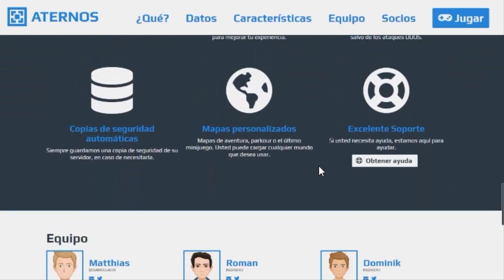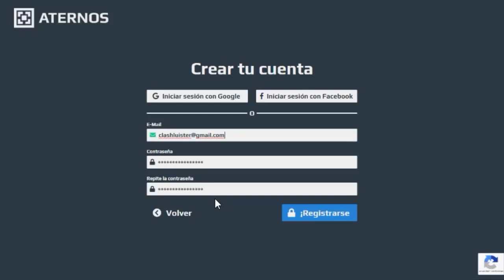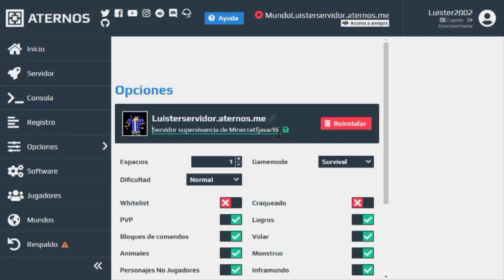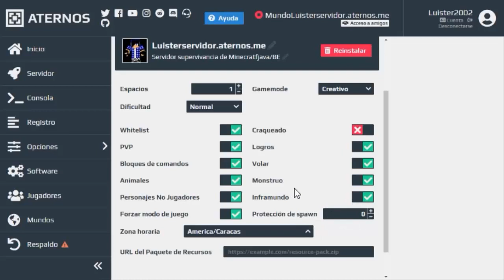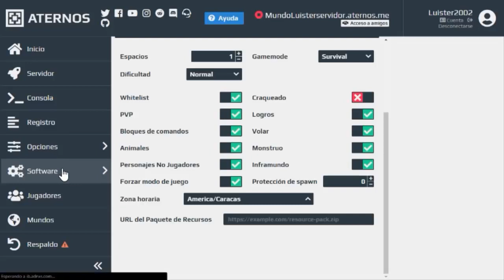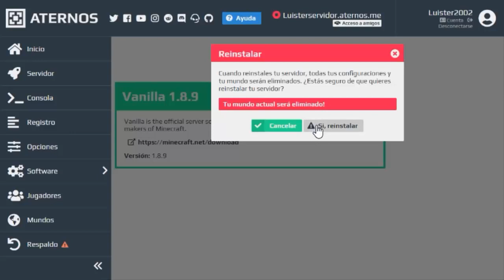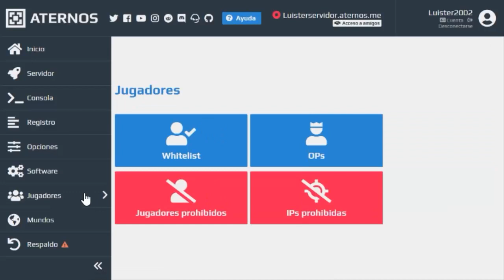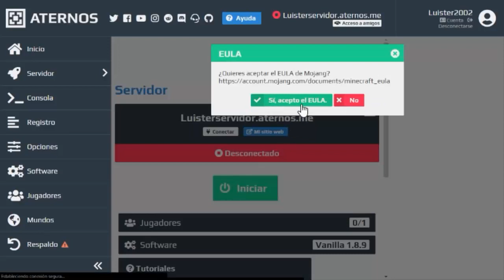Como Crear un servidor de Minecraft Java/Pe Gratis para Siempre Minecraft Premium y no Premium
-hoy les traigo como crear un server de minecraft bedrock y java completamente gratis y para siempre

-por si quieres apoyar el canal de forma gratuita y eso ayuda a subir mas contenido seguido